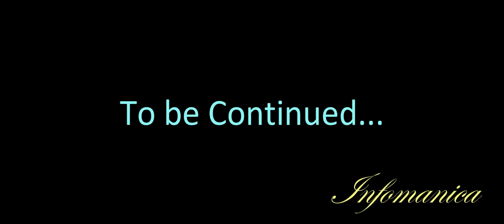The RTI Part 5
Hey guys whats up its infomanica here with Part 5 of our colab! I took the pleasure of finishing this part for bonk, but he will cover the next 2. I'll get to work on part 8 when the rest are done. Hope you like it!